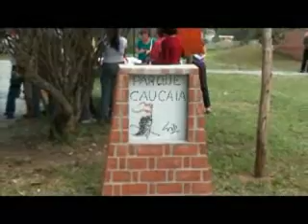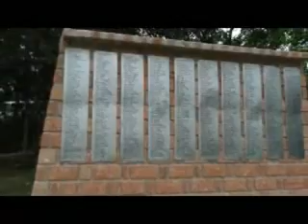Inauguración Parque Caucaia Ceremonia Brasil 060908 1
SILO